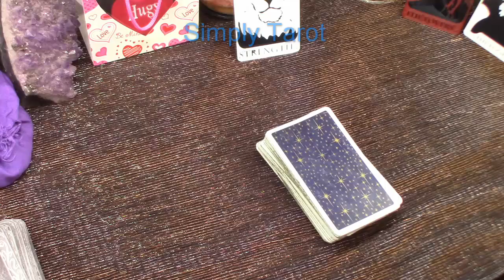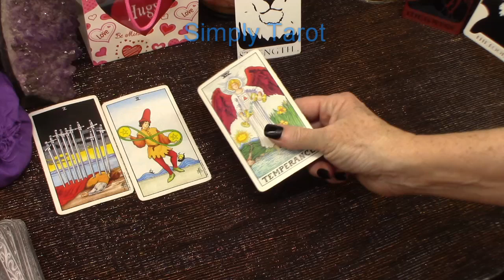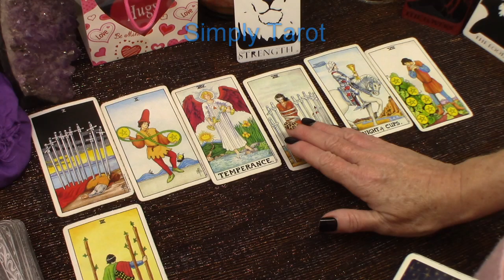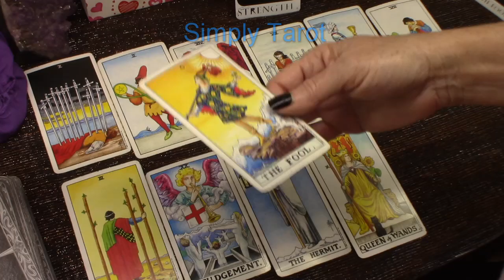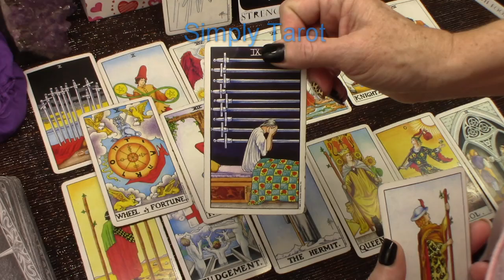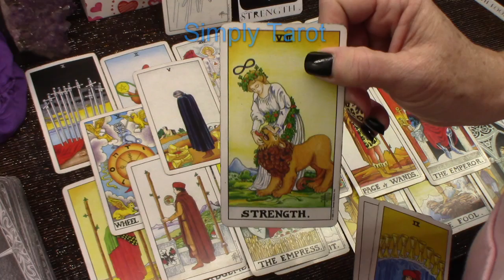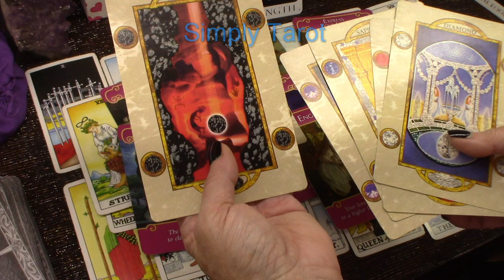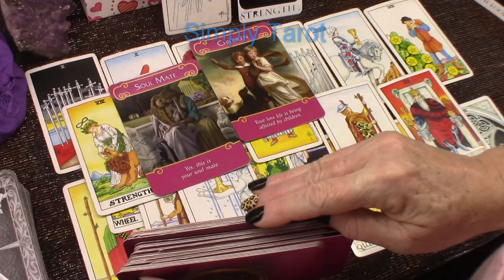Sagittarius Look for the signs, look high & low each & every which way you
SPRING COFFEY
We now have a Patreon through which you can support the growth of our channel for as low as $1.00 you can get to be the first to view some of uploaded videos, seeing them before everyone else